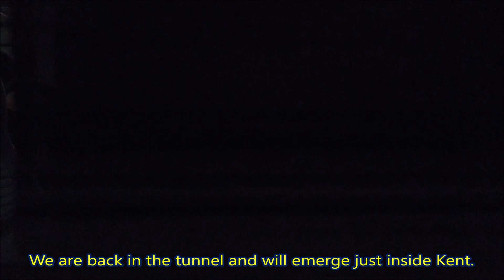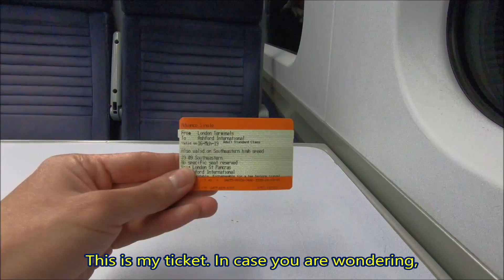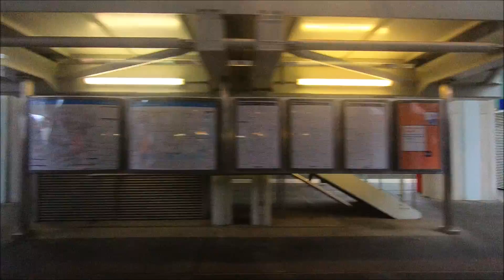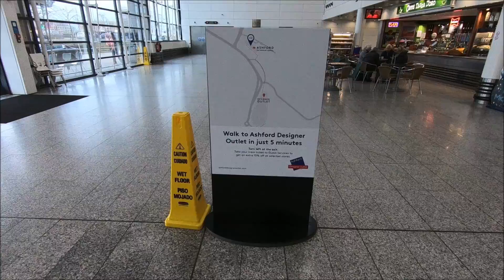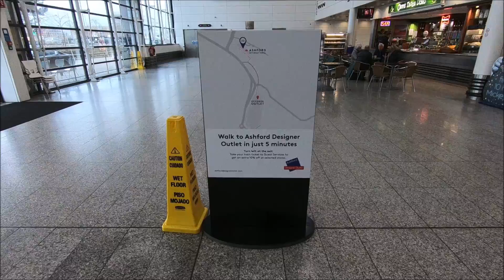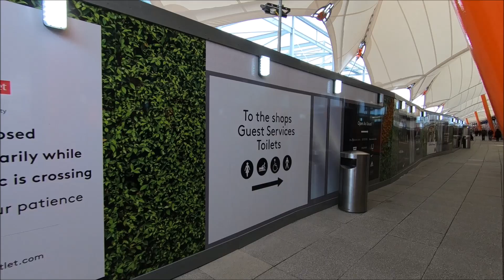Full Train Journey: Southeastern High Speed 1 St Pancras International to Ashford International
This is a video of me taking the Southeastern High Speed 1 train service from London St Pancras International to Ashford International. High Speed 1 is the UK’s first domestic high speed rail line. Class 395 Javelin trains capable of speeds up to 140 mph are used for this service. This makes High Speed 1 slightly faster than trains operated by other companies like Virgin Trains, East Midlands Trains, Chiltern Railways and CrossCountry. The High Speed 1 platforms are located at the far end of the St Pancras International Station, at platforms 11 to 13, with the ticket gates located on the same level as the platform.

While my train was for Margate, it will only run at top speed between St Pancras International and Ashford International. The train enters a tunnel shortly after leaving St Pancras International before briefly reemerging at Stratford International. It reenters the tunnel before emerging in Kent, near the Queen Elizabeth II Bridge, which is part of the Dartford Crossing. The train stops at Ebbsfleet International before running at full speed towards Ashford International. The entire journey takes around 38 minutes. It should also be noted that while all stations have the word “International” in their names, Eurostar trains do not serve Stratford International.

Ashford International is located within walking distance of the Ashford Designer Outlet. I took the opportunity to buy some trousers from Marks and Spencer and a saucepan from ProCook, before having lunch at Pizza Express. In the end, I have more than recouped the cost of my ticket with a net saving of around £35!